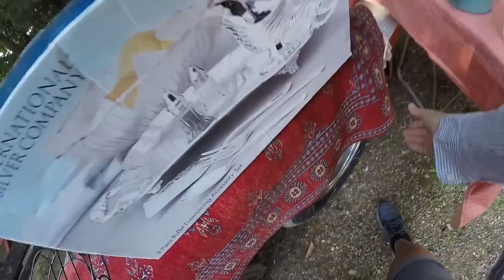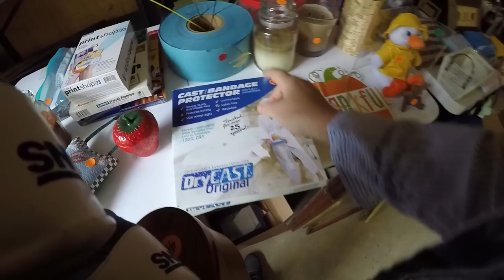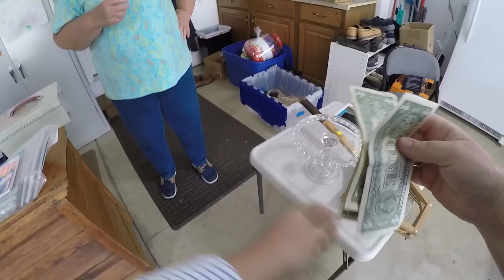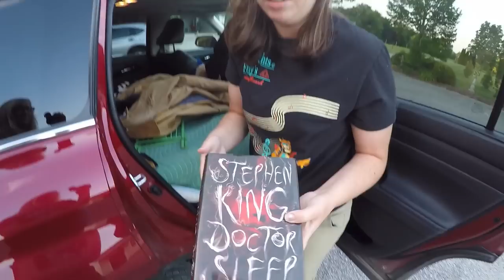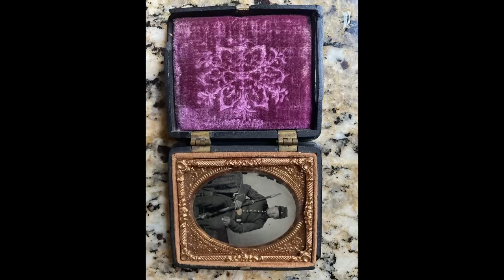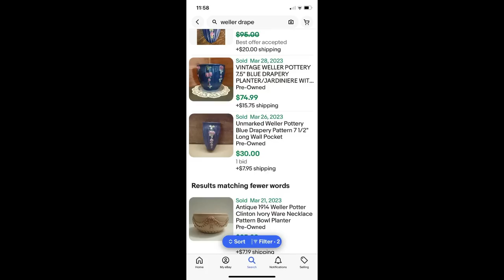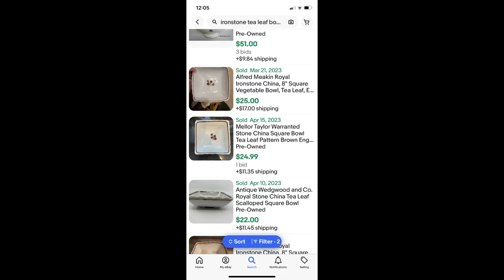25 cent Civil War Tintype Photo & lots of antiques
Find day with Grace and we ran into Dad Planet!!